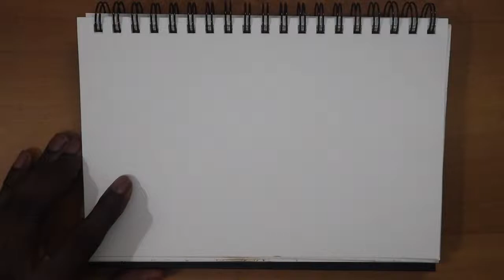100 days of sketching Challenge. Day 41 "BRICK"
I'm Participating in the 100 days of sketching challenge created by Kesh. This will be a great journey and opportunity for me to work on my weaknesses and Improve as an artist overall. Today is Day #41 and the prompt created by Kesh from his 100 prompt list is "BRICK".

Biggy Smalls Wearing a crown

My Invention for MacBook users:

Thefrayfix.bigcartel.com